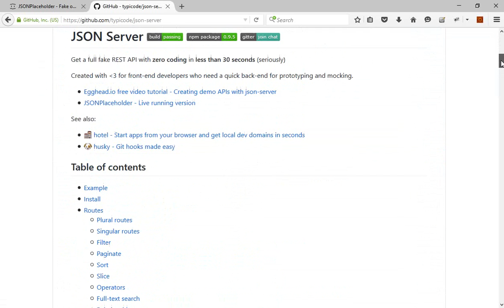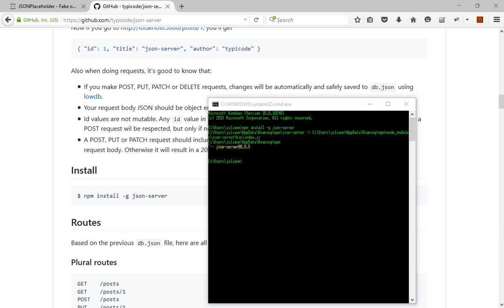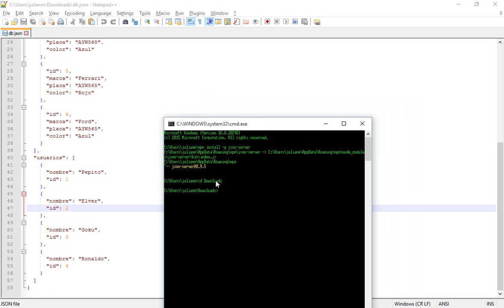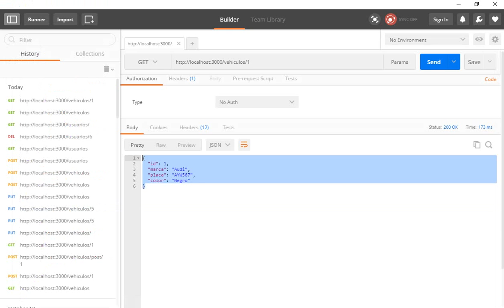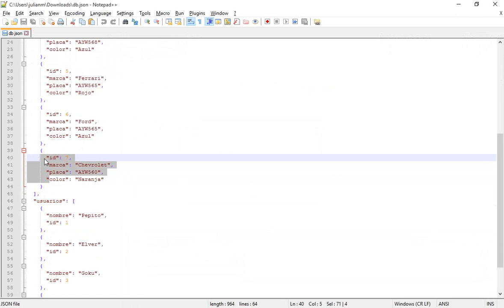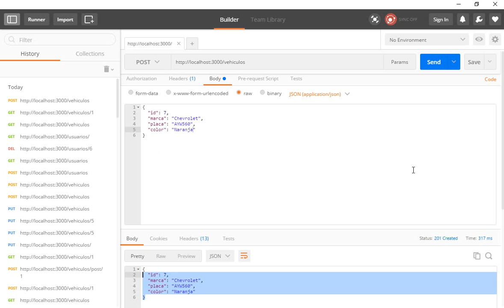Creando un API Rest usando Json-Server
Crear un API rest usando Json-Server.
Crea un API rest en menos de 5 minutos:
1. Crea el archivo database
2. Inicia el server: $ json-server --watch db.json
3. Usa tu cliente favorito para probar el API.

Create an API Rest Service using Json Server.